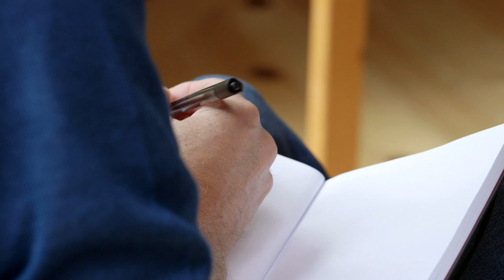Banff Centre is Séan McCann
Séan McCann was singing songs before he could walk. And growing up in Newfoundland, music continued to play a big part of Séan's life. But it wasn't until he went to University that he and his friends formed a number of bands. One of those bands ended up being Great Big Sea - the iconic Canadian group that sold over two million records during their 20 years performing together around the world. But Séan's musical success was mired by a dark secret. Just two weeks sober, in an incredibly fragile state, Séan sat in one of the Leighton Studios with guitar in hand facing his truth for the first time. The result was the album "Help Your Self" - a raw expression of his past and struggles with alcohol.